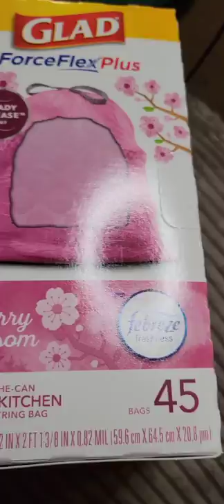Tiktok Made Me Buy These Glad Cherry Blossom Trash Bags